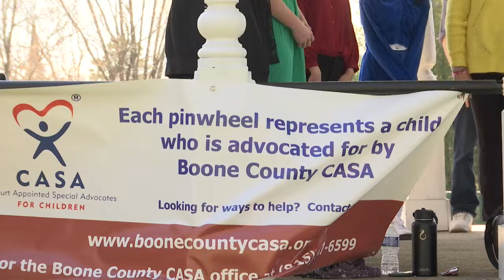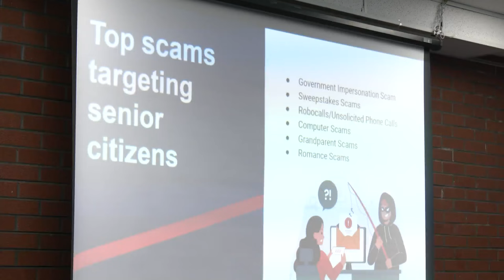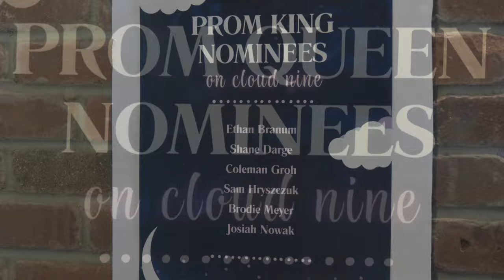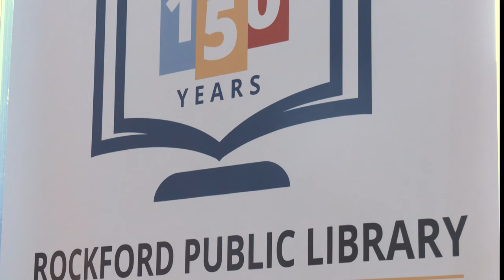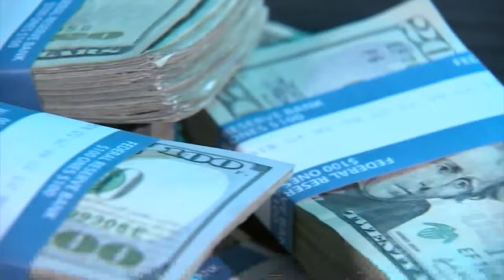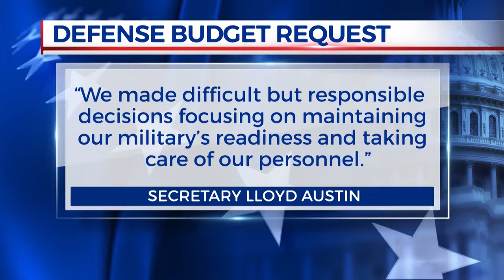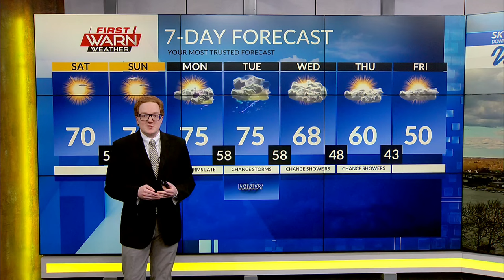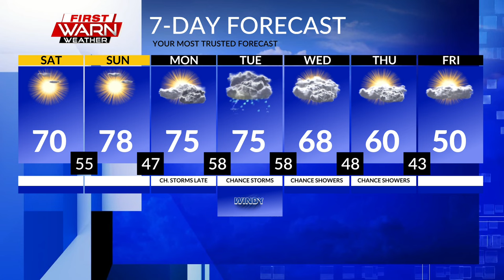WTVO Eyewitness News for April 12th, 2024 (Full Broadcast)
Hands around the park, Il PPP fraud, senior scam prevention, prom scams warning, college hazing bill, more student loans canceled, library employees bill, Peal Place grand opening, missile defense funding, plus weather and sports.